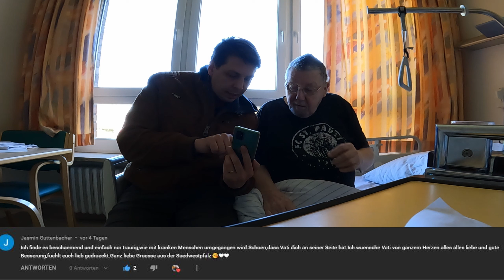IM KRANKENHAUS | so gehts Vati aktuell an Ostern 2022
Hi Leute heute gibt wieder einen Classic Männervlog zum Thema meines Vaters, wie ihr ja mitbekommen habt wurde mein Vati ins Krankenhaus eingeliefert und ihm ging es sehr sehr schlecht. Aktuell hat sich die Lage etwas verbessert und wie es ihm genau geht, erfahrt ihr in diesem VIDEO!

Mehr erfahrt ihn schneller bei mir auf Instagram! - hier folgen

Darauf erstmal alles Besserungswünsche ausrichten!